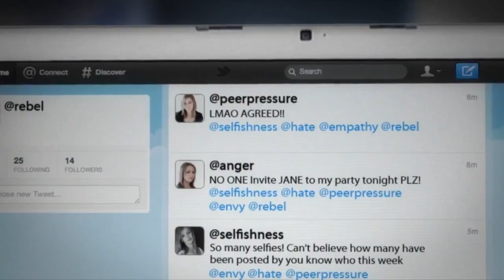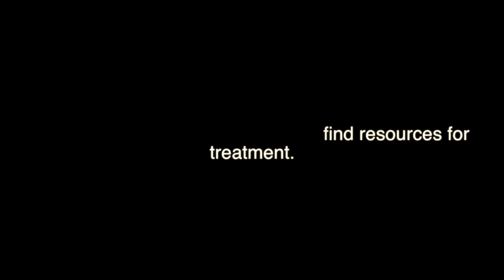You're Not Alone - Depression Awareness - (CHS)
Directed by Fernando Rojo in Ann Arbor, MI.

As a member of Depression Awareness Group at Community High School in Ann Arbor, I made this video as a promotion for those who should seek help or know someone who should seek help. Spread awareness! Help someone. Share the video.

This is a project for Depression Awareness Month (March 2013) to spread awareness about depression and the help everyone can receive.

No one is alone.